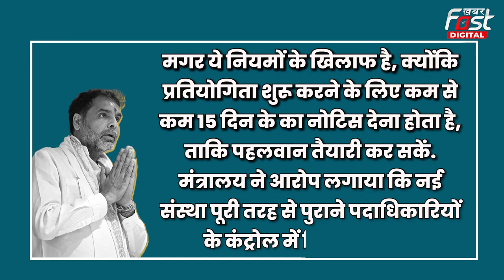WFI President Suspended: WFI अध्यक्ष Sanjay Singh को Suspend कर सरकार ने दिया बड़ा संदेश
भारतीय कुश्ती संघ (Indian Wrestling Association) के जबसे नए अध्यक्ष संजय सिंह बने हैं तभी से बवाल मचा हुआ है. नए अध्यक्ष को लेकर उठे घमासान के बाद खेल मंत्रालय ने बड़ा फैसला लिया है. दरअसल, खेल मंत्रालय ने संजय सिंह (Sanjay Singh) को सस्पेंड कर दिया है.